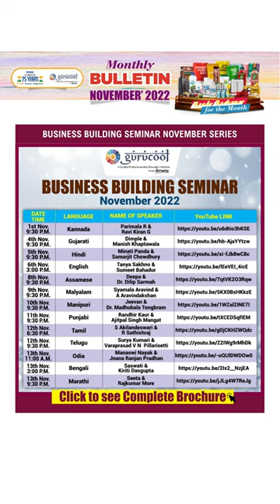Amway monthly Nov bulletin || Amway Nov offers & promotions || Amway brochure